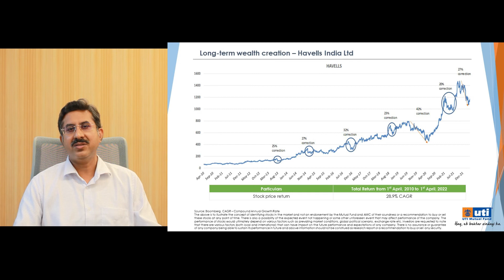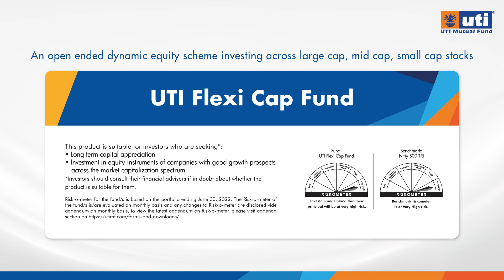UTI Connect | Portfolio Snapshot - July 2022 - UTI Flexi Cap Fund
Watch Mr. Ajay Tyagi, Fund Manager - Equity, UTI MF, talk about UTI Flexi Cap Fund.